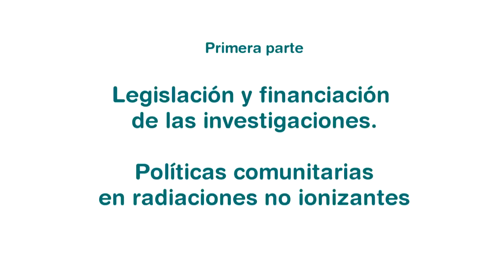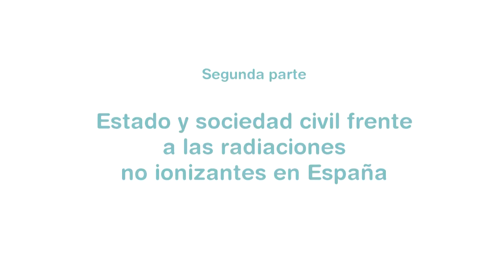LA DIMENSIÓN REAL DE LAS RADIACIONES NO IONIZANTES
Simposio 'La dimensión real de las radiaciones no ionizantes: análisis científico, juridico y social' celebrado el viernes 14 de octubre de 2011 en la Sede la Unión Europea en Madrid.